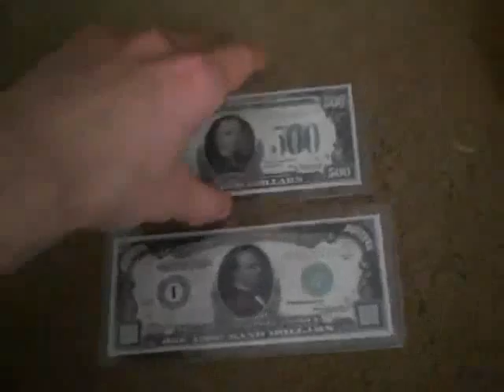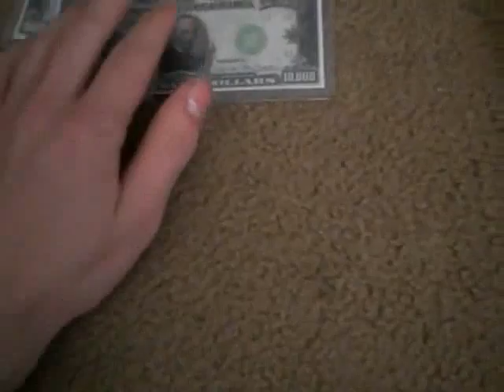$100, $300, $5,000, and $10,000 dollar bills in my coin collection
Here is a collection of my 100, 300, 5,000 and 10,000 dollar bills. I collect coins and various other things.